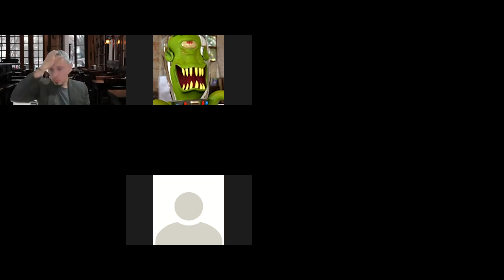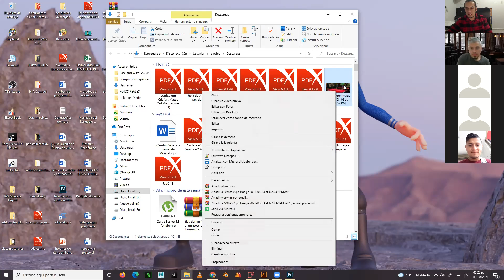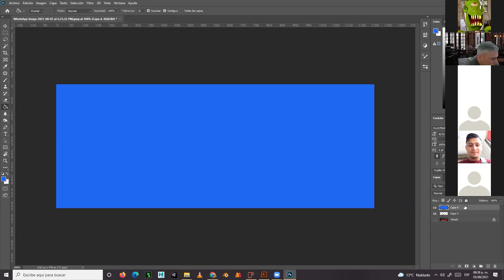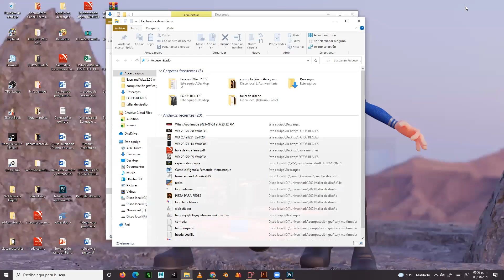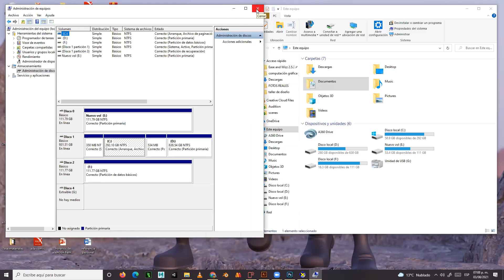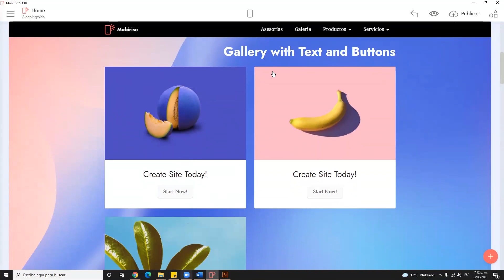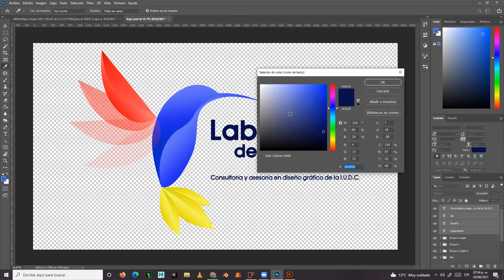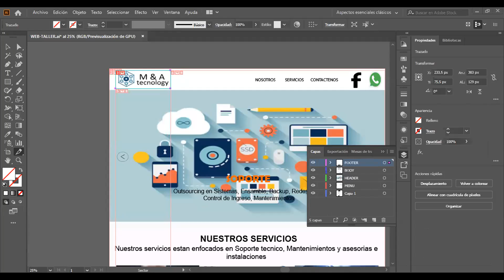Clase #10 Trabajo en clase con Mobirise